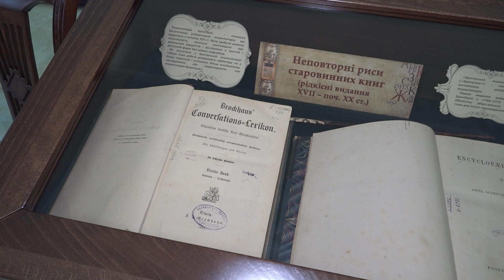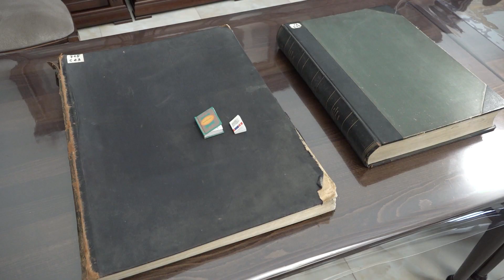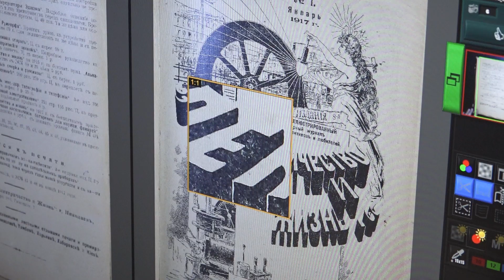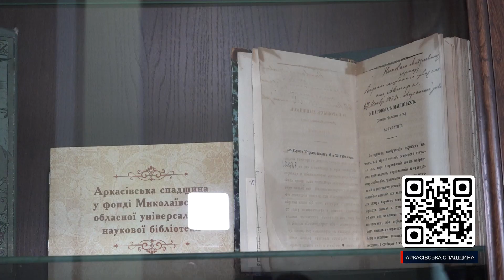300-літній словник: у Музеї книги зберігається унікальна колекція старовинних видань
Колекція старовинних та рідкісних видань Миколаївської обласної універсальної наукової бібліотеки сьогодні готова постати перед очима всіх зацікавлених. На базі закладу ще з 2020 року працює Музей книги. Серед рідкісних експонатів представлені прижиттєві зібрання творів українських та зарубіжних класиків, а також різноманітні старовинні видання. Найстаршій книзі музею вже близько 300 років. Більше про унікальну колекцію дивіться в нашому сюжеті.